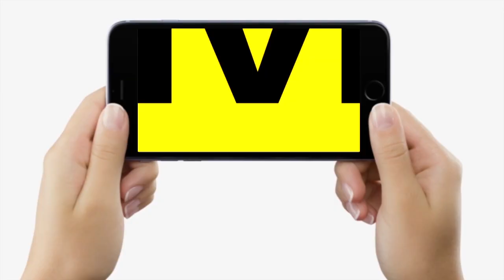CM Nitish Kumar फिर बोले, जाति आधारित जनगणना है जरूरी, तभी होगा सबका विकास | Bihar News | LiveCities